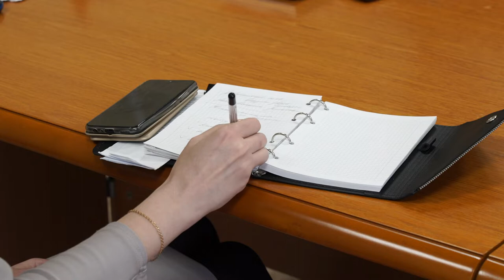Десна-ТВ: «Омикрон здесь?»: на КЧС обсудили текущую эпидобстановку в городе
Новый штамм коронавируса «омикрон» ежедневно ставит в России рекорды по численности заразившихся. Многие волнуются – дошёл ли вирус до Десногорска. Эту тему обсуждали на очередном заседании КЧС, которое прошло 25 января.